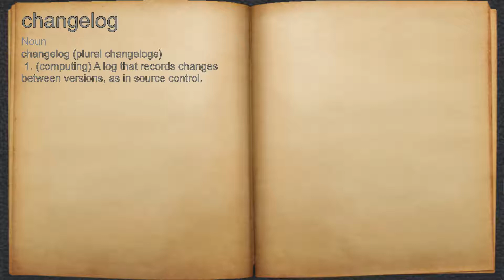What does changelog mean?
A spoken definition of changelog.

Intro Sound:
Typewriter - Tamskp